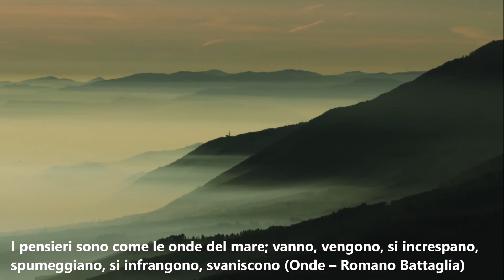Immagini e parole-Samuele Galiazzo